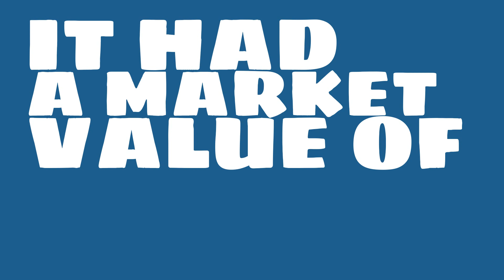How big of a company is Canadian Pacific Railway?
Watch this video to learn about Canadian Pacific Railway.